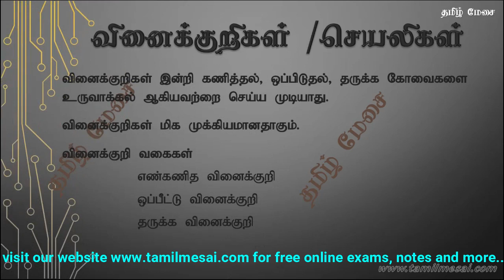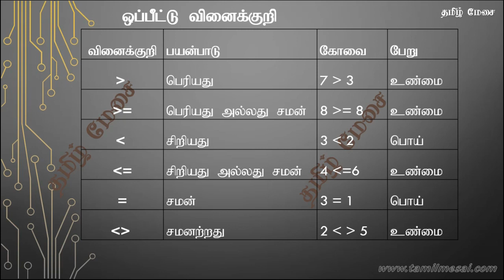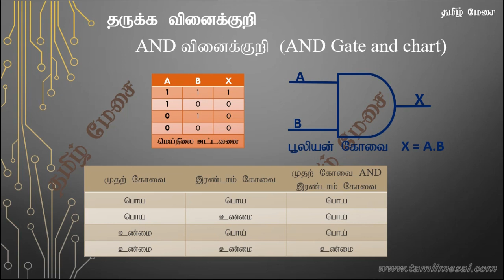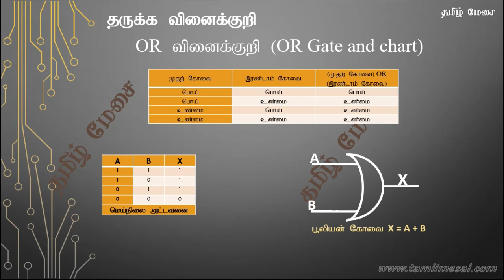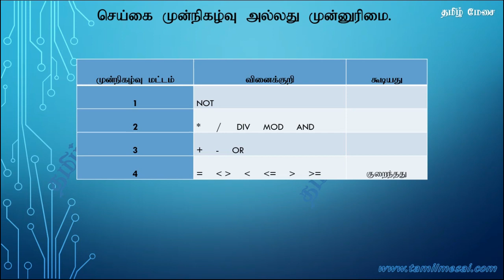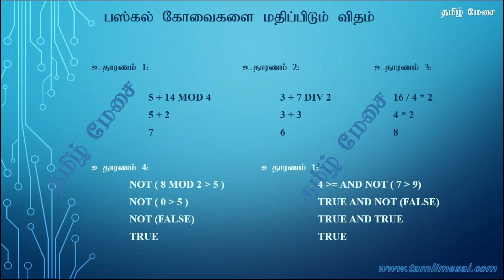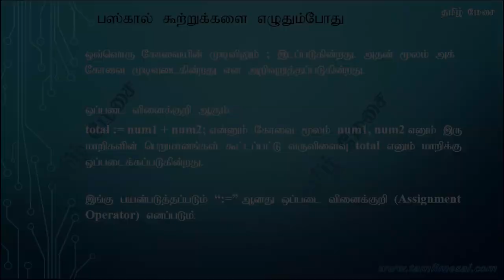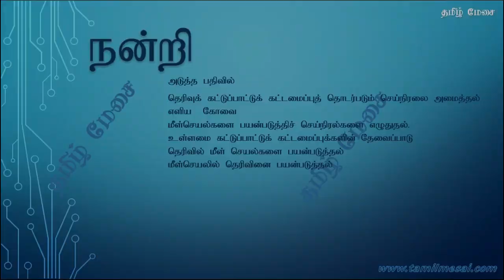வினைக்குறிகள் தகவல் தொடர்பாடல் மற்றும் தொழிநுட்பவியல் (தரம் 11 பாடம் 1) பகுதி 3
தரம் 11 தகவல் மற்றும் தொடர்பாடல் தொழிநுட்பவியல் பாடத்தின் முதலாம் பாடமான பிரச்சனைகளினை தீர்ப்பதற்கு செய்நிரல்களை எழுதுதல் எனும் பாடத்திலிருந்து ஒரு பகுதியினை சிறு காணொளியாக அமைத்துள்ளேன். இது மூன்றாம் பகுதியாகும் மற்றும் ஏனைய பதிவுகள் தொடர்ந்து பதிவேற்றப்படும்.

இக் குறிப்புக்கள் எமது தளத்திலிருந்து பெற்றுக்கொள்ள முடியும்.

இணையத்தளத்தில் கிடைக்கும் பயன்கள்
 ஒன்லைன் பரீட்சைகள்
 சிறு குறிப்புக்கள்
 மாதிரி வினாக்கள்
 மற்றும் உங்களின் சந்தேகங்களை கேட்டு அறியவும் உதவும்

க.பொ.தா சாதாரன தர மாணவர்கள் பரீட்சைக்கு தயாராவது மிக முக்கியமான ஓன்றாகும்.

நன்றி.